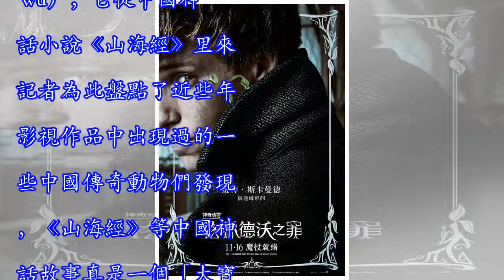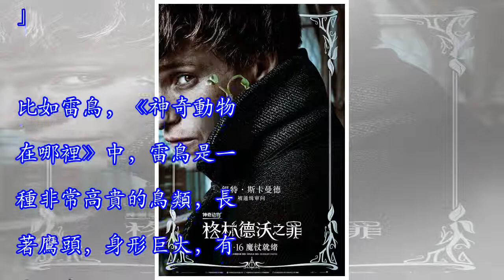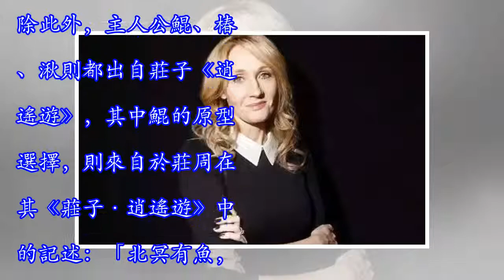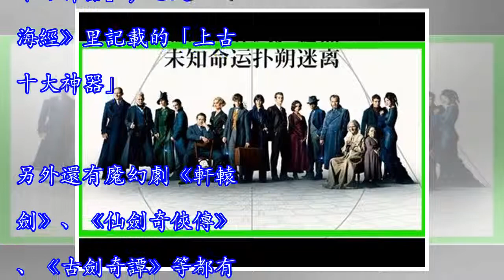羅琳的「神奇動物」這次有《山海經》里的中國神獸騶吾，中國神話故事是個「大寶藏」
雷鳥、鯤、饕餮、窮奇、檮杌……這些年，我們從影視作品裡認識了很多「新奇動物」，有些在現實中是有原型的，有些則來自中國古老的神話故事。馬上11月16日要上映的《神奇動物：格林德沃之罪》中就要出現一個前所未見過的中國神獸——騶吾（zōu wú），它從中國神話小說《山海經》里來。記者為此盤點了近些年影視作品中出現過的一些中國傳奇動物們發現，《山海經》等中國神話故事真是一個「大寶藏」，給了影視作品再創作很大的空間。贊助商鏈接 雷鳥、隱形獸等疑似就取材《山海經》2016年11月，被稱為《哈利波特》前傳的《神奇動物在哪裡》在中國上映，這是J.K.羅琳打造的又一個「魔法世界」，裡面出現了15種神奇動物，當時...